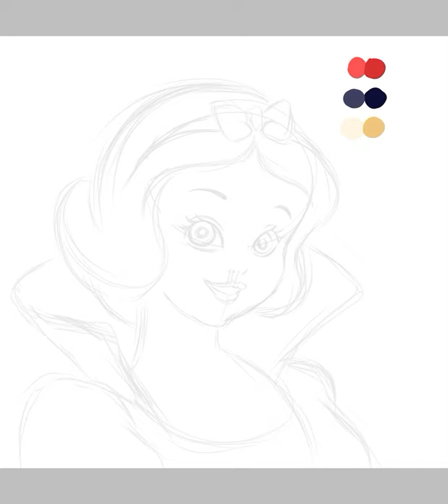Speed Paint / ibisPaint X practice / Snow White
Snow White speed paint practice.